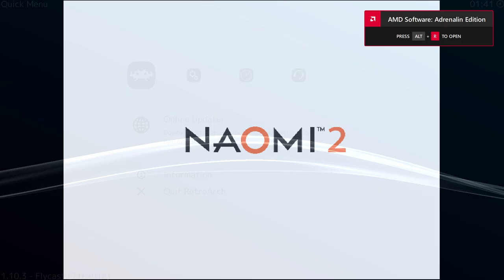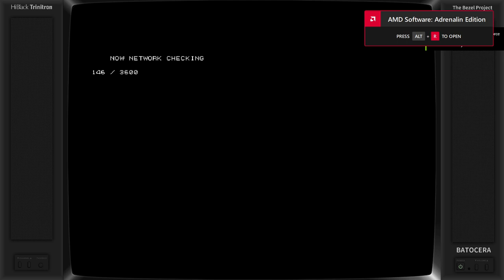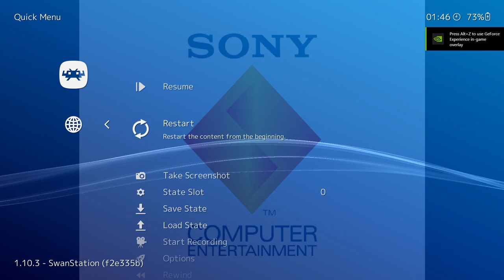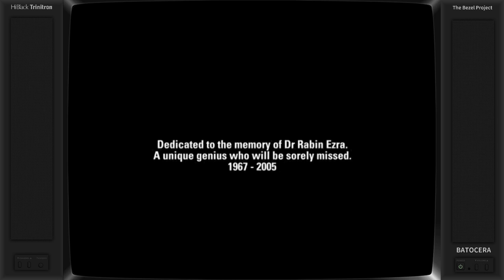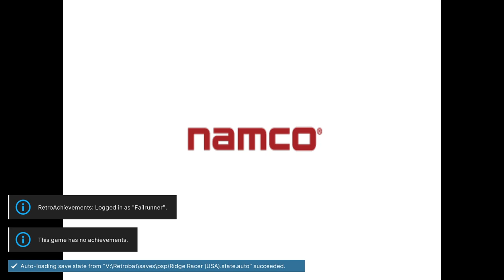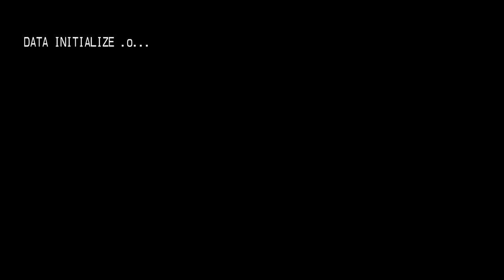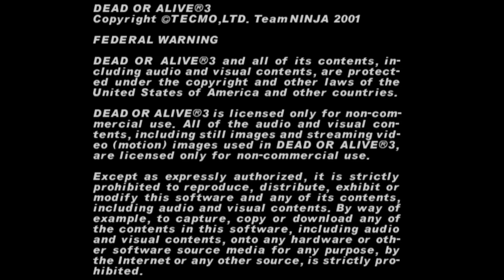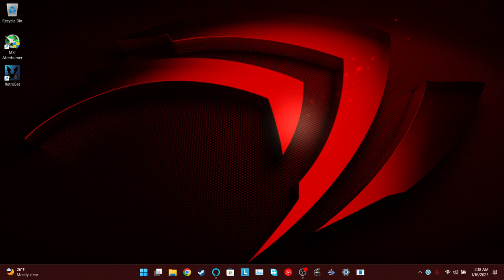Lenovo ideapad Gaming 3- Emulation- 3D systems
I tested PSX, PS2, Psp, Dreamcast, Teknoparrot, Gamecube, Nintendo Switch. Games were set to the native resolution of 1080p when possible.

Specs:
16gbs DDR5 4800MHz
Windows 11

- timestamps -

00:00-Beginning
00:40-Dreamcast
07:58-PSX
14:16-PS2
19:20-PSP
25:40-Teknoparrot
30:41-Nintendo Switch
37:09-Gamecube